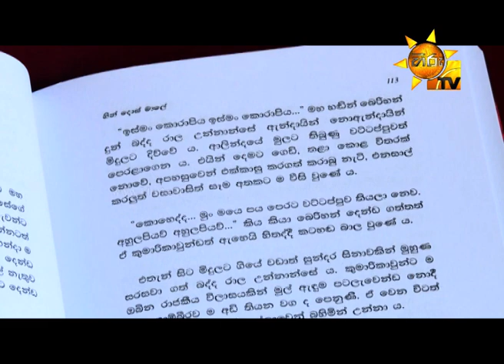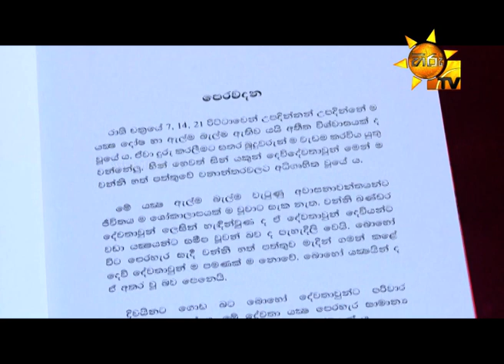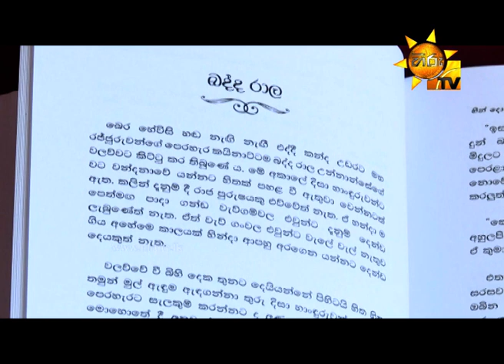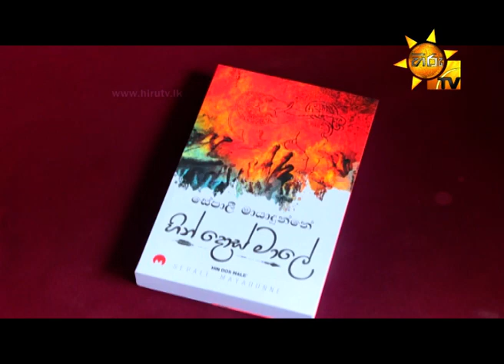Hiru TV Art Cafe l EP 294 | 2021-03-13